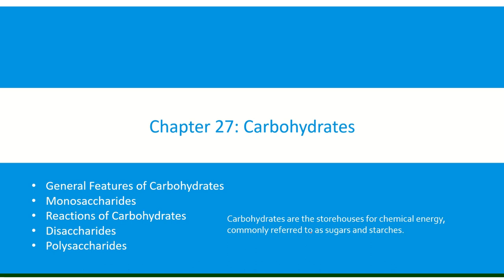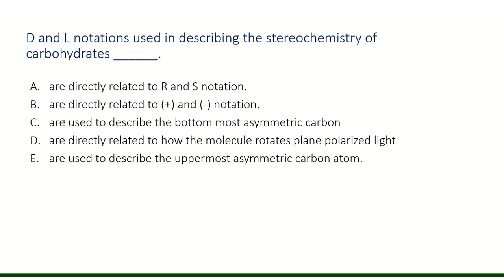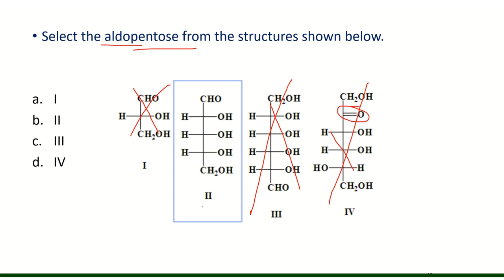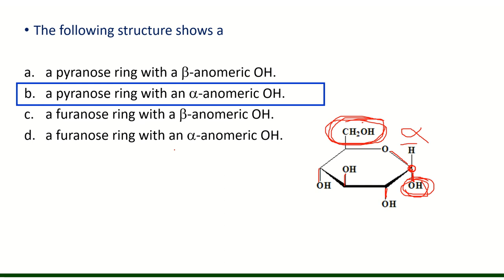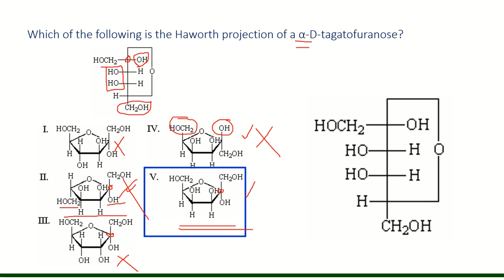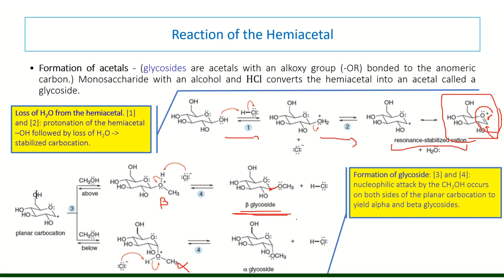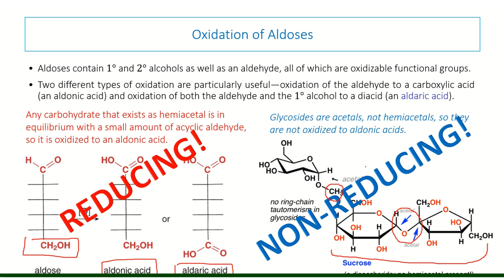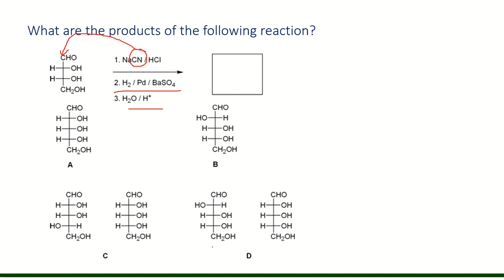2211 Presentation Lecture 11B Carbohydrates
A Brief Overview of Sugars